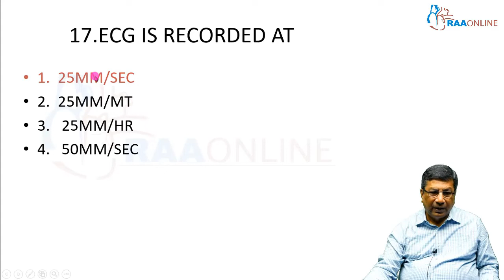Calculations - MCQ's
Description:
Master Class in Cardiology has 13 Specialties, 234 Video Lectures, 236 Reading Materials, 147 Presentations and 100 Test Series are Available on Raaonline App. Get Certified Now. TNMC Credit hours Available.

Master Class in Cardiology Specialties:
1. Anatomy, Physiology and Pathology of the heart
2. Approach to a Patient with Cardiovascular Disease
3. Basic ECG
4. Advanced ECG
5. Basic & Advanced Echocardiogram
6. Coronary Artery Disease
7. Blood Pressure Management
8. Cardiac Morphology
9. Congenital Heart Disease
10. Complex Congenital Heart Disease
11. Basic & Advanced Hemodynamics
12. Interventional Cardiology
13. ECMO

Description:
MD/DNB General Medicine has 1295+ Video Lectures, 5000 MCQ's, 410 Presentations, 58 Reading Materials are Available on RAAONLINE APP. Learn from 50+ Experienced Faculties.

MD/DNB General Medicine
Specialties:

1. Anatomy, Physiology and Pathology of the heart
2. Approach to a Patient with Cardiovascular Disease
3. Coronary Artery Disease
4. Basic ECG
5. Advanced ECG
6. Blood Pressure Management
7. Clinical Case Discussion - Cardiovascular System
8. Clinical Case Discussion - Respiratory System
9. Clinical Case Discussion - Central Nervous System
10. Clinical Case Discussion - Medical Gastroenterology
11. Infectious Diseases
12. Master Class in Neurology
13. Nephrology
14. Rheumatology
15. Endocrinology
16. Diabetology
17. Hemato-Oncology
18. Sleep Medicine
19. MCQ's Discussions
20. Electrolyte and Fluid Balance
21. NEET SS MCQ's Part 1, Part 2 & Part 3

Description:
Comprehensive Critical Care Medicine has 15 Specialties, 311 Video Lectures, 3000 MCQ's, 173 Presentations, 250 Reading Materials, 5 Grand Exams and 90+ High Yield Exam Related Rapid Revision Topics are Available on RAAONLINE APP. Learn from 150+ Experienced Faculties.

Comprehensive Critical Care Medicine Specialties:
1. Arterial Blood Gas
2. Clinical Nutrition
3. Critical Care Pearls
4. ECMO
5. Basic Echocardiogram
6. Ultrasound
7. Mechanical Ventilation
8. Electrolyte Disturbances & Fluid Balance
9. Basic & Advanced Hemodynamics
10. Advanced Echocardiogram
11. Infectious Disease
12. Neurocritical Care
13. Critical Care Mock Exam
14. Rapid Revision Part 1
15. Rapid Revision Part 2